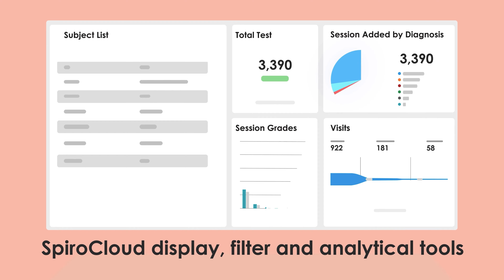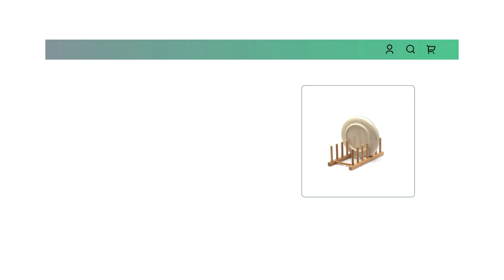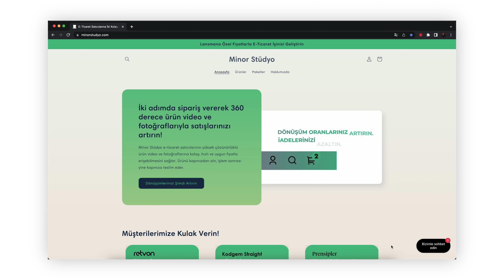Deniz Demir ile Amazon Videosu nasıl olmalı - Neler yapılmalı ?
Fotoğraf ve Video Kullanımının E-Ticaret ve Dijital Pazarlama Faaliyetlerindeki Önemi
E-ticaret platformları için doğru fotoğraf ve video kullanımı oldukça önemlidir. Bu platformlarda, müşteriler ürünler hakkında daha fazla bilgi sahibi olmak istiyorlar ve bu noktada, doğru fotoğraf ve videoların kullanımı müşterilerin satın alma kararlarını etkileyebiliyor.

Doğru ve etkili fotoğraf ve videolar, müşterilerin ürün hakkında daha fazla bilgi edinmelerini sağlar. Ürün özelliklerinin detaylıca gösterilmesi, boyut ve kullanım açısından daha iyi anlaşılmasını sağlar. Aynı zamanda, gerçekçi bir ürün görseli müşterinin ürüne karşı ilgisini arttırır ve satın alma kararını kolaylaştırır.

Video kullanımı, fotoğrafların sunduğu bilginin ötesine geçerek ürün hakkında daha kapsamlı bir görüntü sağlar. Ürünün kullanımı, işlevleri ve boyutu gibi bilgiler, videolar aracılığıyla daha iyi anlaşılır. Gerçek boyutlar ve ürün özellikleri hakkında daha net bir fikir verir. Bu nedenle, ürün hakkında detaylı bir video, müşterilerin ürün hakkında daha fazla bilgi edinmesine ve satın alma kararlarını vermesine yardımcı olur.

Müşterilerin, ürün kalitesi hakkında doğru bir fikir sahibi olması da oldukça önemlidir. Kaliteli fotoğraflar ve videolar, ürün kalitesi hakkında doğru bir izlenim bırakırken, düşük kaliteli görseller müşterilerin ürün hakkında yanlış bir fikir edinmesine neden olabilir. Bu nedenle, e-ticaret platformları, ürün fotoğraflarının ve videolarının kalitesine özen göstermelidir.

E-ticarette fotoğraf ve video kullanımı sadece ürünlerin daha iyi anlaşılmasını ve satın alma kararlarının kolaylaştırılmasını sağlamakla kalmıyor, aynı zamanda dijital pazarlama faaliyetleri için de büyük önem taşıyor. Bugünün dijital çağında, tüketicilerin çoğu ürünler hakkında bilgi edinmek için interneti kullanıyor. Bu nedenle, şirketlerin dijital pazarlama faaliyetleri, müşterilerin internet üzerinden ürünleri keşfetmelerini ve markaları tanımalarını sağlamak için oldukça önemlidir.

Dijital pazarlama, markaların hedef kitlelerine internet aracılığıyla ulaşmasını sağlayan bir pazarlama stratejisidir. Bu strateji, markaların ürünlerini müşterilere doğru zamanda, doğru yerde ve doğru şekilde sun malarına yardımcı olur. Fotoğraf ve video kullanımı, dijital pazarlama stratejilerinin en önemli unsurlarından biridir. Müşterilerin ilgisini çekmek, marka bilinirliğini arttırmak ve satışları arttırmak için markaların görsel içeriklere yatırım yapması gerekiyor.

Fotoğraf ve video kullanımı, dijital reklam kampanyalarının daha etkili olmasını sağlar. İyi hazırlanmış bir reklam kampanyası, potansiyel müşterilerin dikkatini çeker ve marka imajını güçlendirir. Dijital reklamlar, markaların hedef kitlelerine uygun şekilde sunulmasına ve ölçülmesine olanak sağlayan hedefleme seçenekleri sunar. Bu, reklam bütçesinin daha verimli kullanılmasını sağlar.

Dijital pazarlama, markaların internet üzerinden müşterileriyle etkileşim kurmasına da olanak tanır. Fotoğraf ve video kullanımı, bu dijital kanallarda markaların daha fazla ilgi çekmesine yardımcı olur. Bu kanallarda paylaşılan görseller, markaların müşterilerle daha iyi bir bağ kurmasına, takipçi sayılarını arttırmasına ve müşterilerle olan etkileşimlerini arttırmasına yardımcı olur.

Sonuç olarak, fotoğraf ve video kullanımı, e-ticarette olduğu gibi dijital pazarlama faaliyetleri için de oldukça önemlidir. Markaların, görsel içeriklerine yatırım yapması, marka bilinirliğini arttırması, satışları arttırması ve müşterileriyle doğrudan etkileşim kurmasına olanak tanır. Bu görsel içerikler, dijital reklam kampanyalarının daha etkili olmasını sağlar ve reklam bütçesinin daha verimli kullanılmasına olanak tanır. Markaların doğru fotoğraf ve video kullanımı ile müşterilerin satın alma kararlarını kolaylaştırabileceği gibi, dijital pazarlama faaliyetlerinde de fark yaratabilirler.